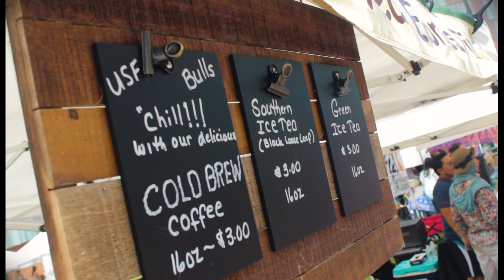USF Fresh Market Week 2 Recap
A quick recap of the second week of the USF Fresh Market. At the MSC lawn every Thursday!